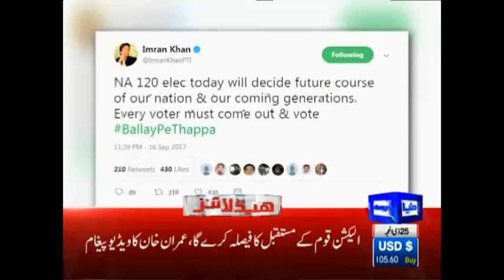Sheikh Rasheed's Prediction | Headlines 3 PM | 17 September 2017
/subscription_center?add_user=dunyanews1